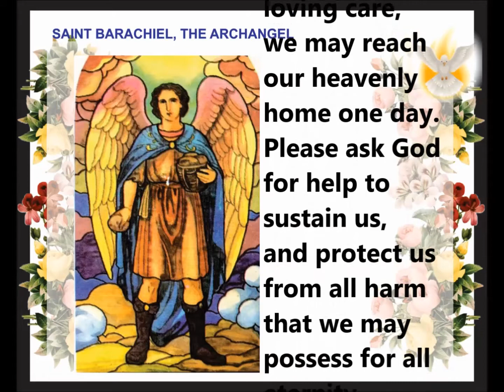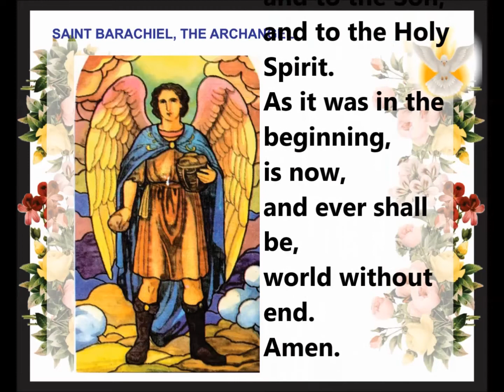PRAYER TO ST BARACHIEL, THE ARCHANGEL (carries God's blessings)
Whose name means "Blessings of God"

Praying Every Day and Every Night and on Moments we can be with God.  To God be the Glory!

Patron of the Sacrament of Matrimony

Archangel Barachiel carries an abundant basket of bread, the staff of life, symbolizing Christian parenthood and it’s grave responsibilities both spiritual and temporal, to protect and provide for, the children God desires of married couples.
He is also a powerful intercessor for the barren as well as for troubled marriages.

He carries in his hand a book, a reminder of the wealth of instructions in the Holy Scripture, the writings of the saints and Papal encyclicals for husbands, wives and children concerning marriage and family life.

O St. Barachiel,
powerful Archangel of God,
you are filled with heaven’s glory and splendor.
You are rightly called God’s benediction.
We are God’s children
placed under your protection and care.
Listen to our supplication.
Grant that through your loving care,
we may reach our heavenly home one day.
Please ask God for help to sustain us,
and protect us from all harm
that we may possess for all eternity,
the peace and happiness
that Jesus prepared for us in Heaven.

St. Barachiel,
please intercede for us,
together with the Immaculate Mother Mary,
and obtain for us the following request:

Present to God the Father,
all these petitions,
through Jesus Christ our Lord,
together with the Holy Spirit,

St. Barachiel,
Archangel of Divine Providence,

is now,
and ever shall be,
world without end.
Amen.